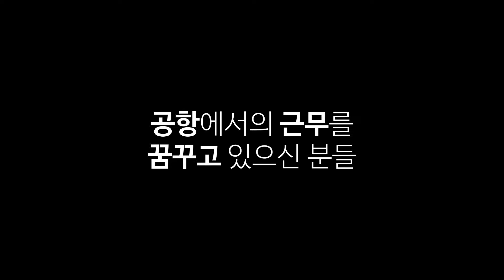한국항공직업전문학교 감성 영상 두울 | 그 날을 위해..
바이러스로 인해 삶의 중요한 부분인 여행이 어려워졌습니다.
다시 자유로운 여행을 하는 그 날을 위해
오늘도 그들은 공항을 갑니다.

▷카톡 상담 : kac00
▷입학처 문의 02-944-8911